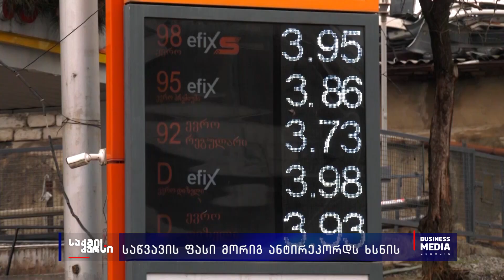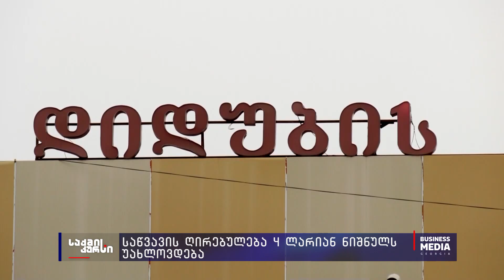საწვავის ფასი მორიგ ანტირეკორდს ხსნის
საწვავის ფასი მორიგ ანტირეკორდს ხსნის, სხვადასხვა სახეობის საწვავის ღირებულება 4-ლარიან ნიშნულს უახლოვდება. გაძვირების მთავარ ფაქტორად საერთაშორისო ბაზარზე საწვავის გაძვირება და გაცვლითი კურსი სახელდება. ნავთობიმპორტირებს სამომავლო პროგნოზების გაკეთება უჭირთ და ამბობენ, რომ ბაზარზე მდგომარეობა ყოველდღიურად სულ უფრო არასტაბილური ხდება, რაც პროგნოზების გაკეთებას კიდევ უფრო ართულებს.